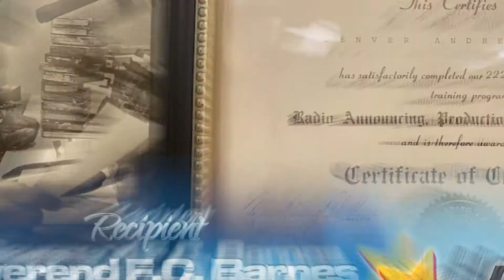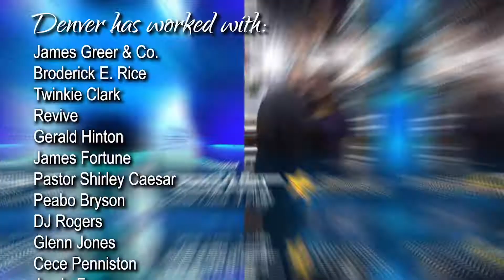Rev FC Barnes Heritage Vignette Honoring Denver A. Wright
November 2, 2019 Radio One's 2019 18th Annual Lamplighter Awards saw fit to honor Denver Wright by recognizing his efforts and career with the 2019 FC Barnes Heritage Awards. This is the Vignette describing a lifetime of dedication to the craft of music and passing experiences on to future generations.